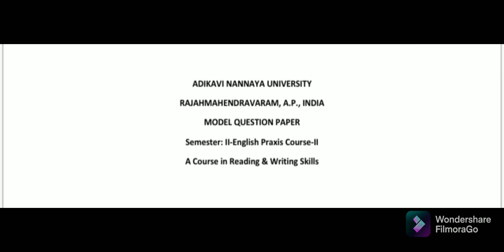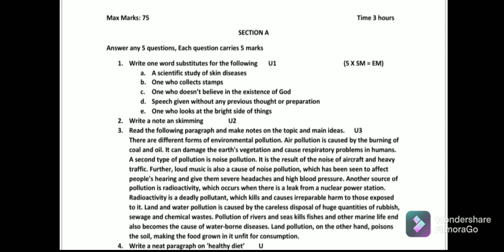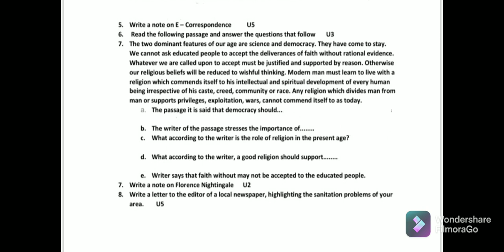ADIKAVI NANNAYA UNIVERSITY DEGREE SEM2 ENGLISH MODEL PAPER explained in Telugu, part 1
This video brings the model paper. Valuable suggestions are always most.